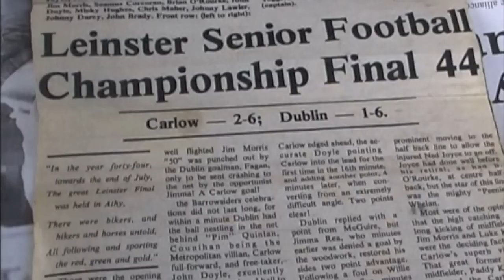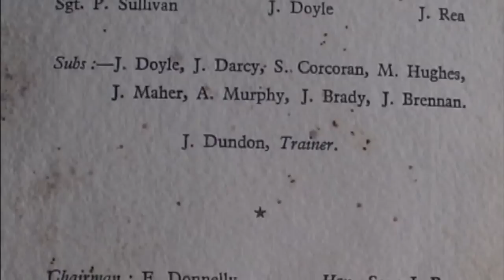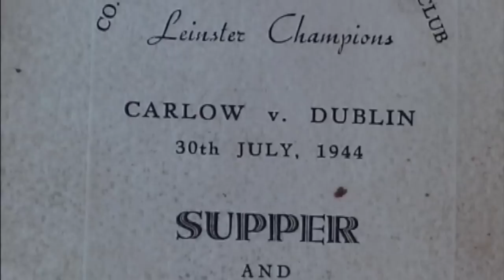''Carlow 15'' By Tommy Lynch and Richie Kavanagh.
''Carlow 15'' Words Written By Tommy lynch, Music and extra Words By Richie Kavanagh.

The Great Carlow team of 1944 won the Senior Leinster title against Dublin. Because of war-time circumstances the final was played in Athy.